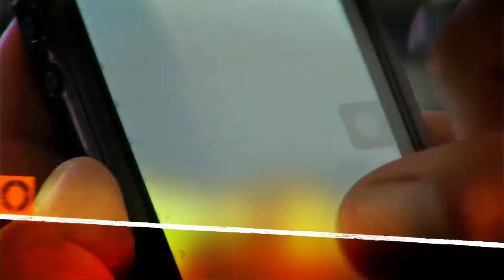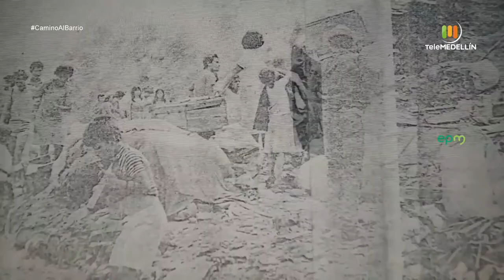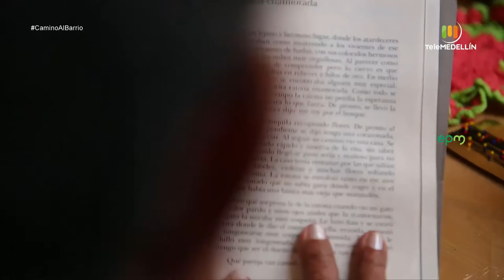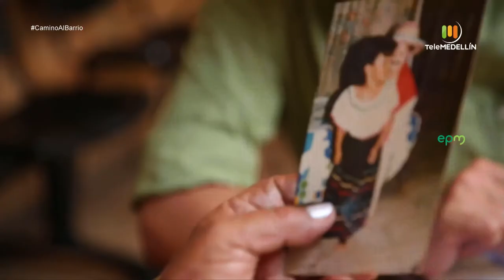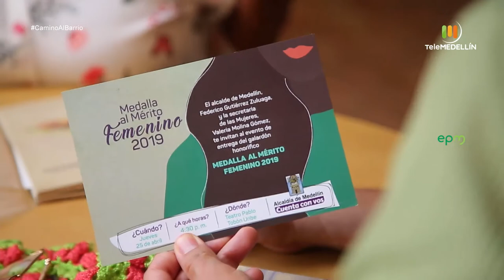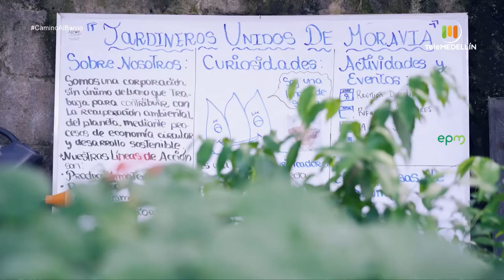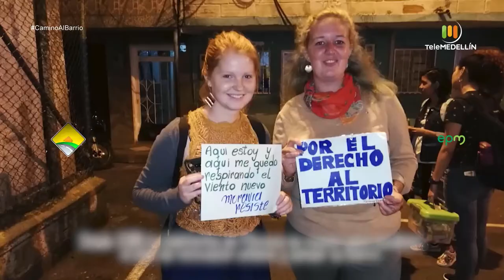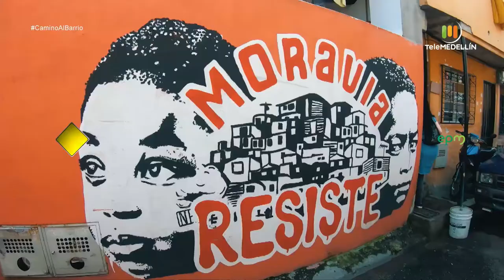BARRIO MORAVIA, comuna 4 nororiente de Medellín [Camino al barrio] Telemedellín